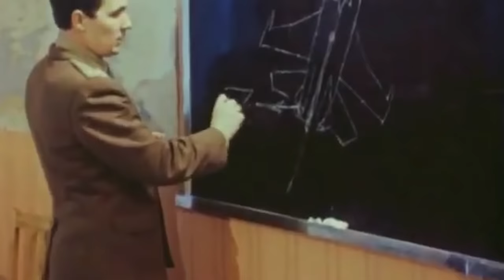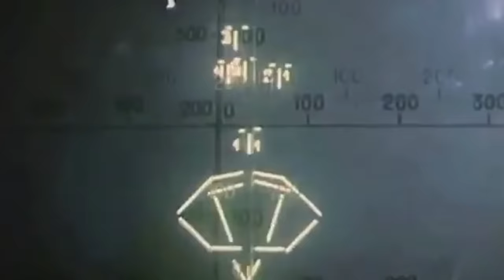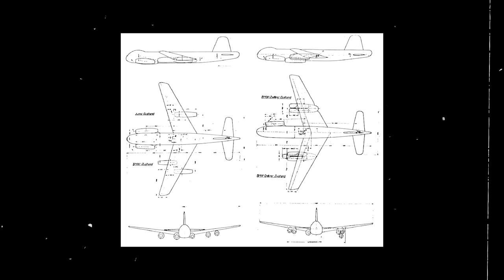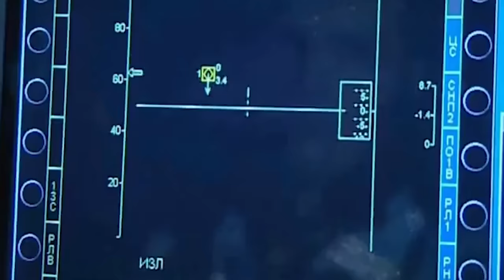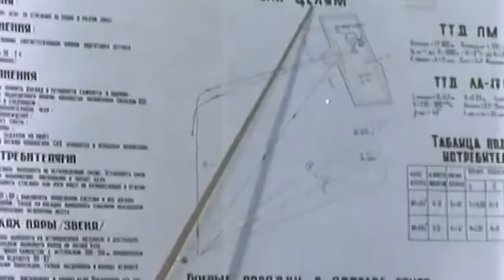The Secret Russian Fighter with Backwards Wings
In the early 1980s, before the Berlin Wall came down, the Soviet Union was on a quest to develop a fifth-generation aircraft that could dominate the skies and outmatch every American fighter in the market.

Sukhoi's groundbreaking design of an aircraft with forward-swept wings, which dates back to World War 2, was just what the Soviet Navy and Air Force had been looking for.

After years of research and development, the Su-37 Berkut or Golden Eagle was born, boasting advanced technologies that were ahead of its time.

The use of composite materials to integrate carbon fiber wings was a game-changer, allowing the Berkut to withstand the immense stress put on an aircraft with such a unique wing configuration to go along with its increased maneuverability.

Despite its impressive technological advancements, the fate of the Berkut was thrown into uncertainty with the imminent fall of the Soviet Union in 1989.

Nonetheless, the Su-37 remains a symbol of Soviet engineering ingenuity and a testament to the power of innovation in the face of adversity.